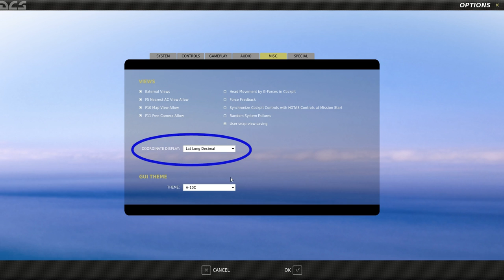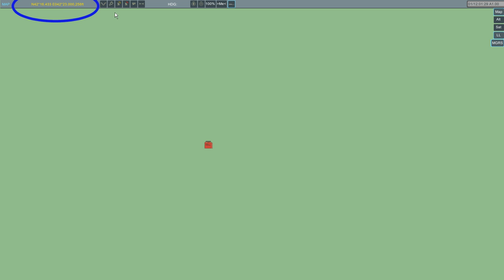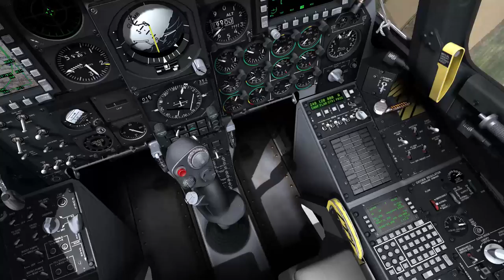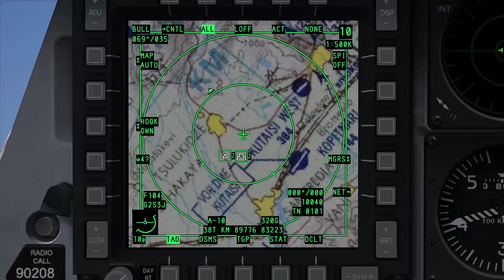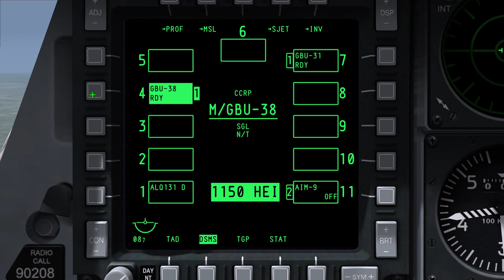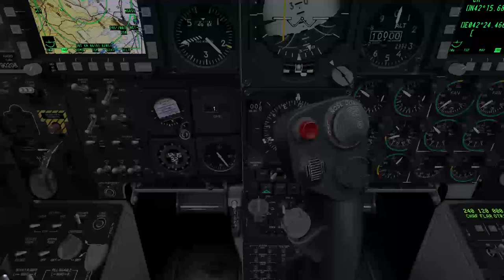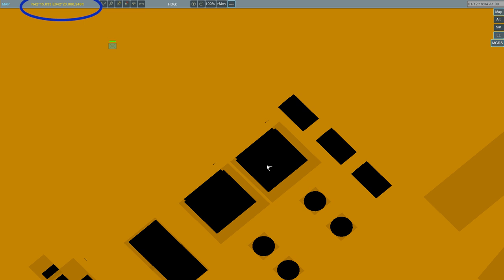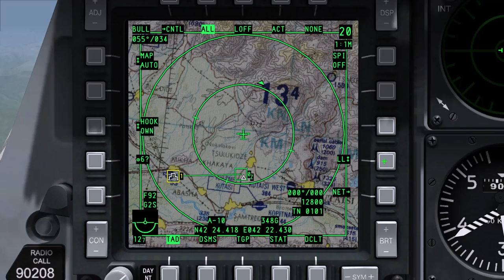DCS:A-10C Warthog 1.2.7 waypoints com L_L coordena Decimal (Lat.Long Decimal)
Primeiramente gostaria de me desculpar pôr o vídeo não ter um áudio explicativo. Esse vídeo foi criado para sanar uma dúvida quanto a localização de alvos Estruturas que já existe no mapa do DCS:A-10C Warthog 1.2.7 e logico que você pode editar alvos pelo editor, lembrando que essas coordenadas devem ser Latitude e Longitude Decimal.  O JTAC não marca essas Estruturas como alvo, através do editor você pode criar uma missão onde essas Estruturas sejam alvos. Como mostrado no vídeo você tem de pegar as coordenadas que está no mapa durante o jogo, essas coordenadas como diz o título são Latitude e Longitude Decimal.
Nos testes, alvos com menos de 100 feet, com bombas GBU-38 e 31 não a um acerto satisfatório. Mas com alvos maior que 120 feet o acerto e de 100%, como mostrado no vídeo.
Paras aqueles que já trabalha com EDITOR do jogo não vai ter nenhum problema.